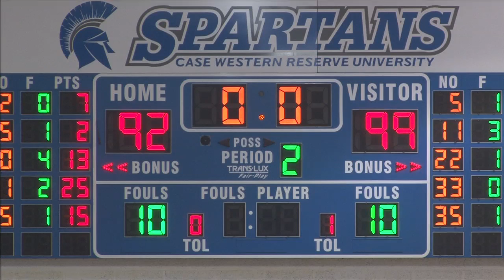Case Western Reserve University vs. University of Rochester (Men's Basketball - 2nd Half)